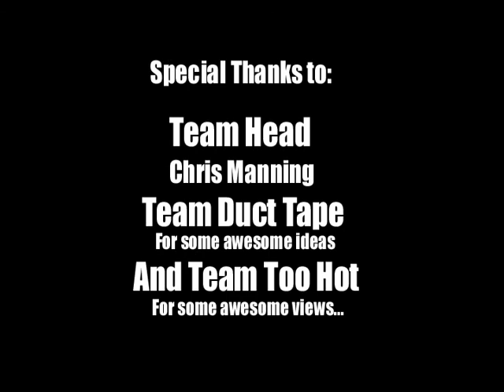RAGBRAI, 2013 XLI; 41 (Diary of a RAGBRAI Driver)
Footage taken July 20-23 on RAGBRAI 41 with Team "Band of Gypsys".  This was my first time out on this event and it was awesome.  I love it!